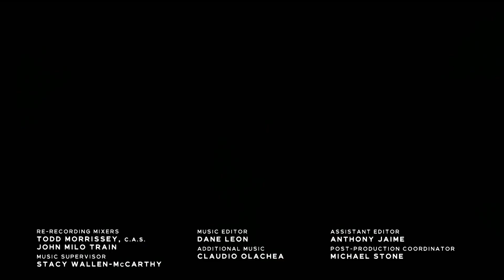NBC4 LA 04172024 2259